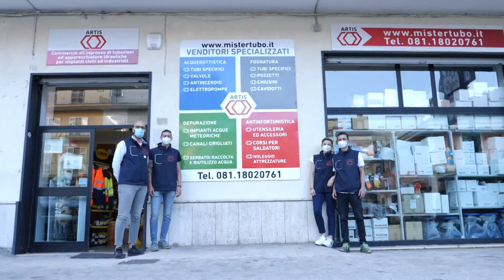Al Palazzo di Città le premiazioni del concorso "Una Torre per la Pace"